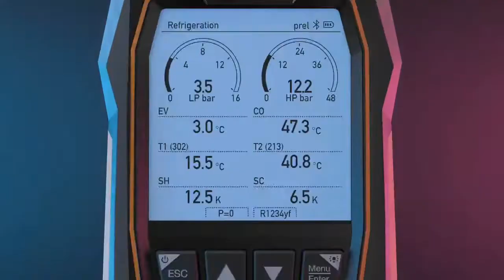Manometros Manifolds Testo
💡 LA NUEVA ERA DE MEDICION DIGITAL  _ Haz diagnósticos precisos , ahorra tiempo y haz crecer tu negocio 👷‍♂️
Conoce lo último en MANIFOLDS.